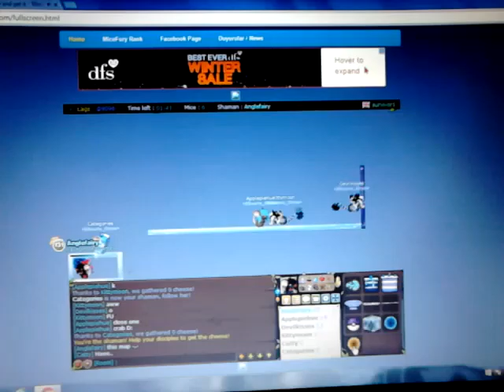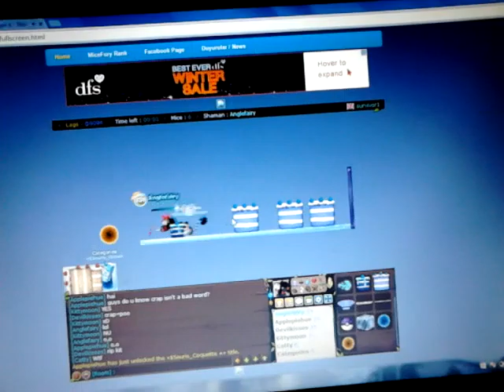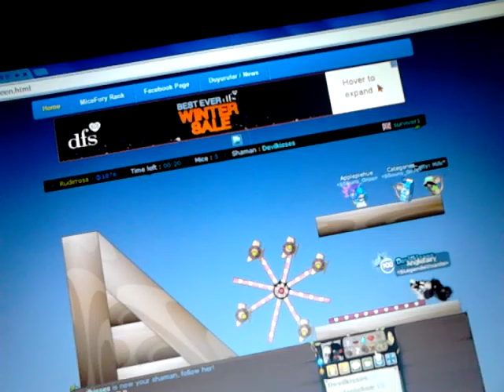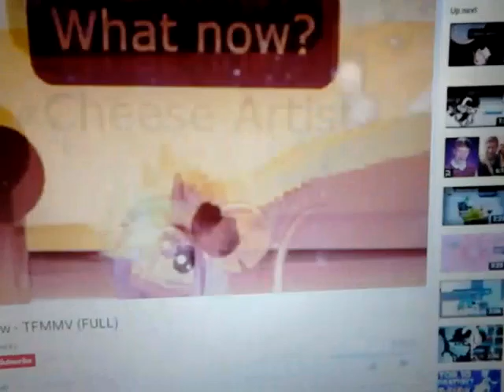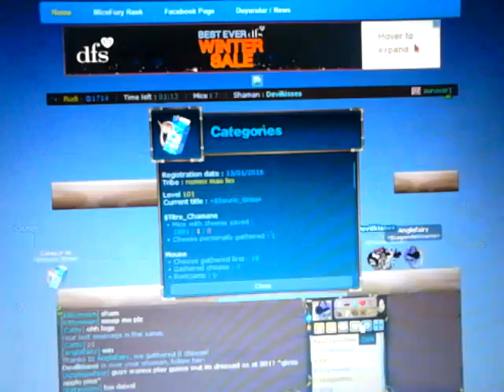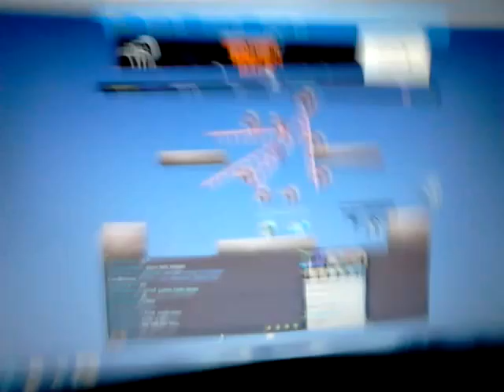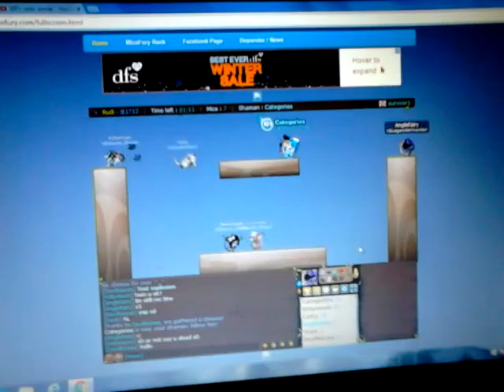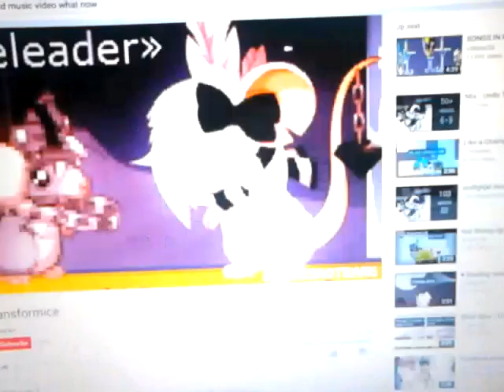Playing micefury with buds c: